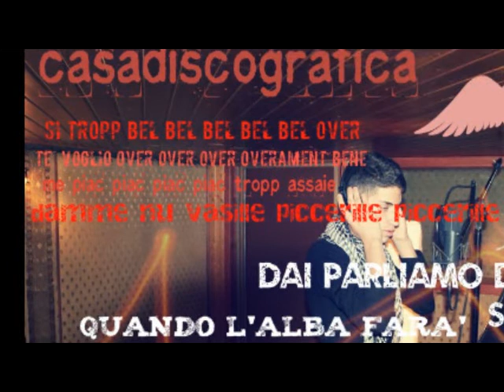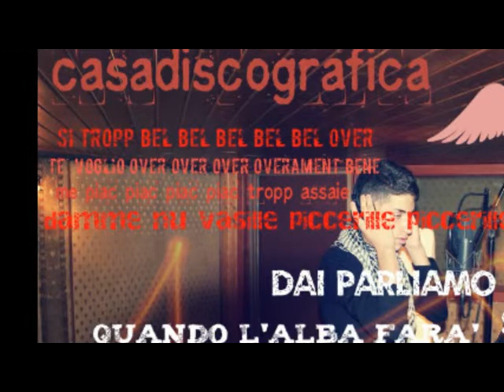tony lena anteprima cd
registrato e mixato allo studio:
emme 61 del maestro alessandro sgambati
testi e musiche mino sabani
cori e contracanti: mino sabani tiziana e alessandro sgambati
batteria:giulio esposito
basso:carmine santoro
chitarra carmelo ferraro  facebook..tony lena ufficial page
album non vivo piu con 10 bellissimi brani..